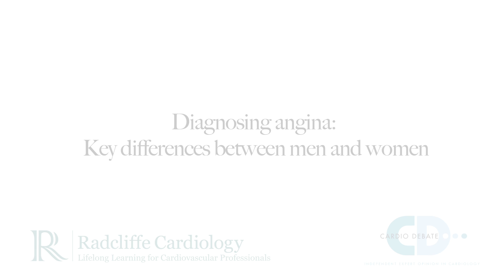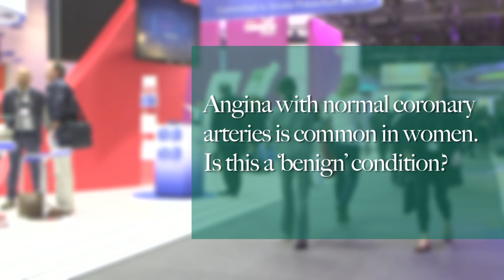ESC 2015: Diagnosing angina: Key differences between men and women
Professor Noel Bairey-Merz discusses 'Diagnosing angina: Key differences between men and women' at the 2015 ESC congress in London.

Questions:
1. What are the key differences regarding angina between women and men?
2. Angina with normal coronary arteries is common in women. Is this a ‘benign’ condition?
3. What have been the most important findings of the WISE study?
4. What are your recommendations to general practitioners regarding the diagnosis of angina in women? What are the key diagnostic steps?